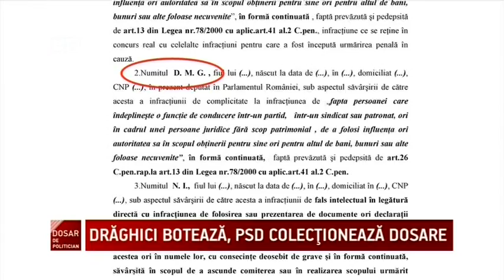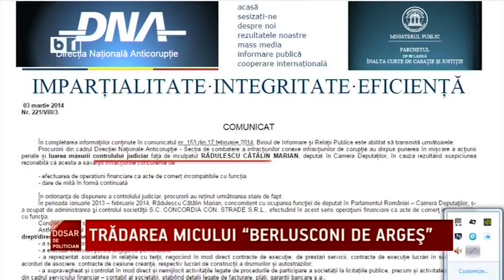Dosare/Arestabili politici - Baroniada in psd | Lupte pentru putere in filialele decapitate de DNA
Dosare politicieni - Baroniada in psd | Lupte pentru putere in filialele decapitate de DNA...
Baronii de Arges _ ex-primarul Pendiuc - "Rudolf Valentino" / presed. CJ-amantul feroce al fbook - Tecau / / baronul rosu, multiplu detinator de dosare penale, C. Nicolescu, prietenul lui A.Nastase / Mircea Draghici( trezorierul psd!), protejat de v.ponta / deputatul playboy Radulescu - "picolo Berlusconi"...cu totii agatati in diferite dosare de mare coruptie...
„Un popor care alege politicieni corupţi, impostori, hoţi şi trădători, nu este victimă, ci complice.” — George Orwell